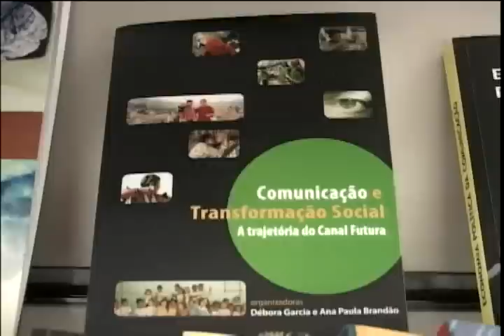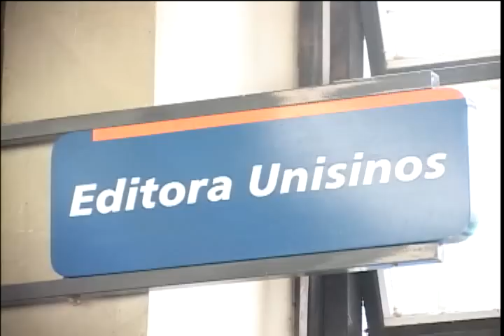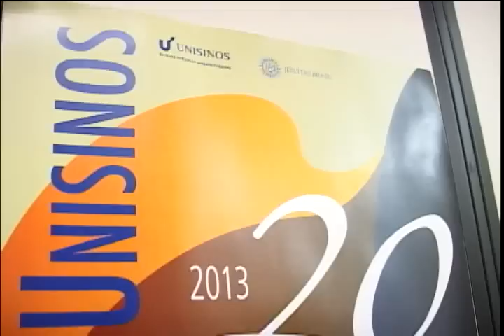Conexão TV Unisinos - Editora Unisinos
Confira uma reportagem sobre a Editora Unisinos e conheça mais sobre esse lugar que já tem mais de 20 anos. Vanessa Ioris e Rodrigo de Oliveira entrevistam o Pe. Guido de Oliveira, professor de química da UNISINOS.